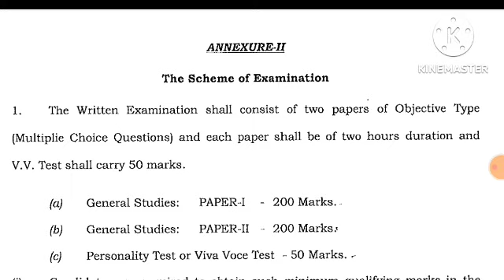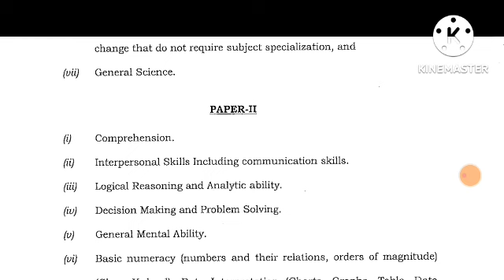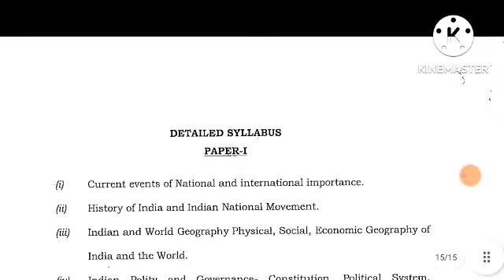OMAS Details Syllabus || Exam Pattern